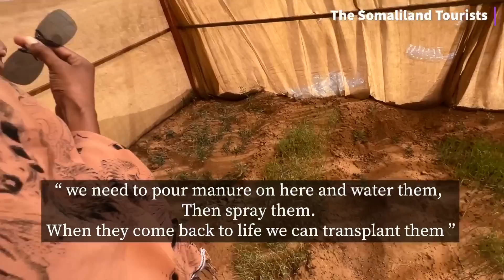We are STARTING a NEW FARM PROJECT in Hargeisa Somaliland 2023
Getting started on a new farm project just outside of Hargeisa Somaliland 2022